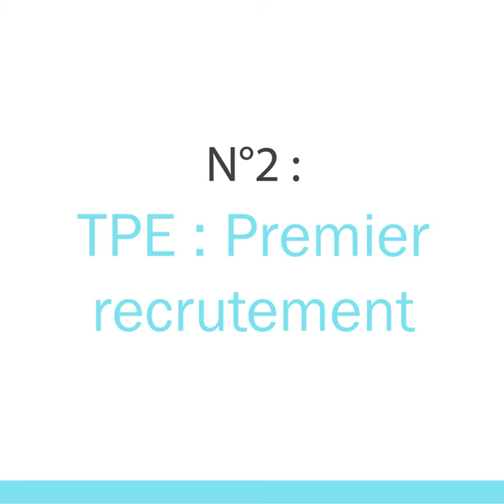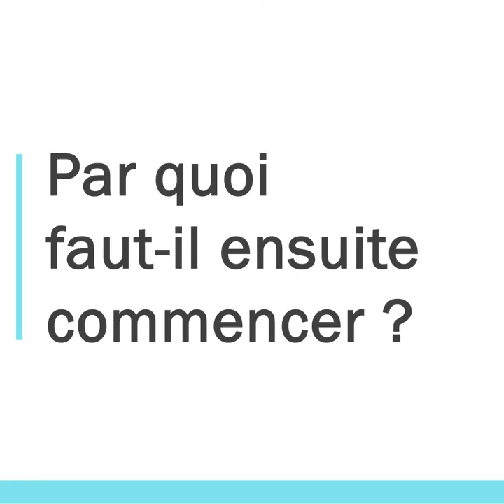RHegard Caméra 2 - TPE premier recrutement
RHegard Caméra n°2 : TPE : Premier Recrutement

👁️📹 Des questions sur une problématique RH ? Notre experte en recrutement vous donne les réponses face caméra ! 🎬

Pour ce second épisode nous traitons du premier recrutement. Première preuve de croissance ? besoin de nouvelles compétences ? besoin de rebondir face à un nouveau contexte économique ? il s'agit d'une étape très importante pour une entreprise. Pourquoi passer le pas ? Quels sont les facteurs à prendre en compte ? Comment procéder ? On vous dit tout !

On vous donne rendez-vous tous les premiers jeudis du mois pour de nouvelles thématiques ! 😉